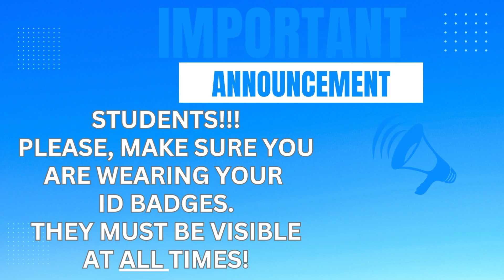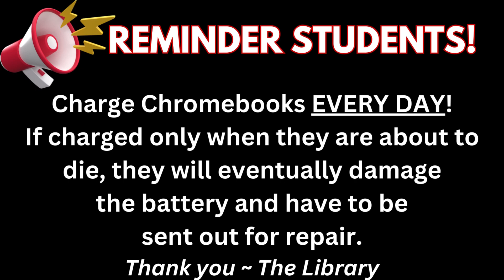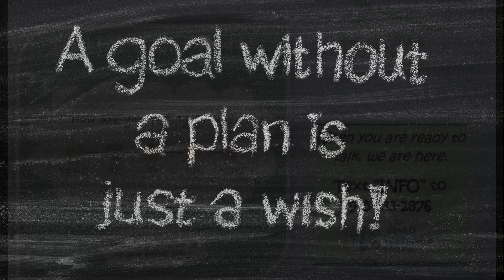CHS PRIDETIME 1 25 24